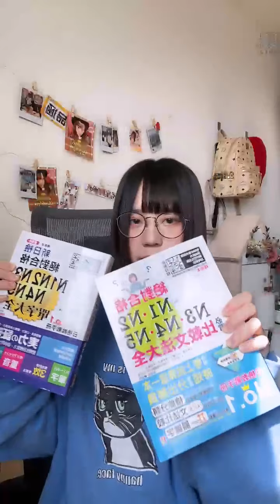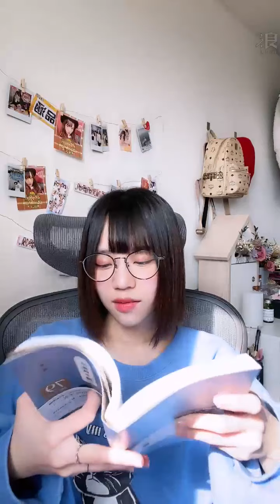2022 01 14 AKB48 TeamTP．Unit Bellflower．邱品涵「浪Live」直播